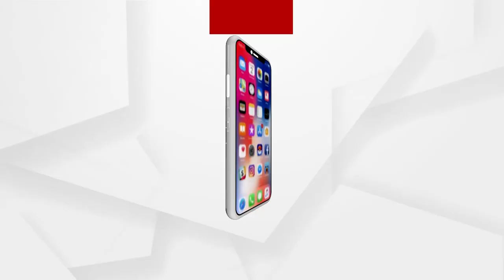Babula Bujhile Hela : ମୋଟା ଆକାରରେ ନେଉଛ !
ସତ ବାହାରୁଛି, ହେଲେ କୁନ୍ଥେଇ କୁନ୍ଥେଇ !